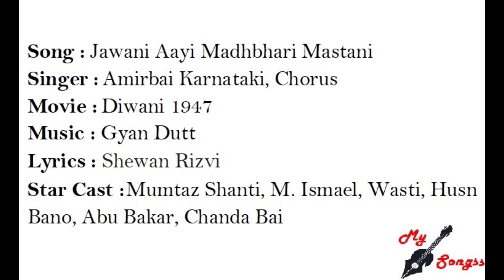Jawani Aayi Madhbhari Mastani, Movie : Diwani 1947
Song : Jawani Aayi Madhbhari Mastani
Singer :  Amirbai Karnataki, Chorus
Movie :  Diwani 1947
Lyrics : Shewan Rizvi
Star Cast : Mumtaz Shanti, M. Ismael, Wasti, Husn Bano, Abu Bakar, Chanda Bai